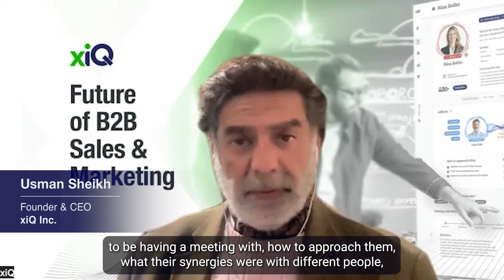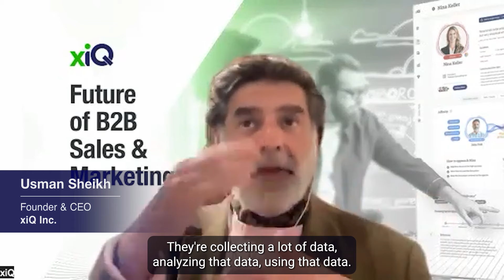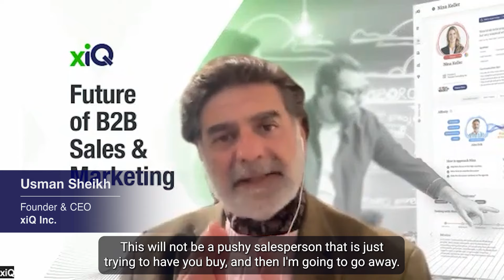Navigating B2B Sales of Tomorrow with Generative AI